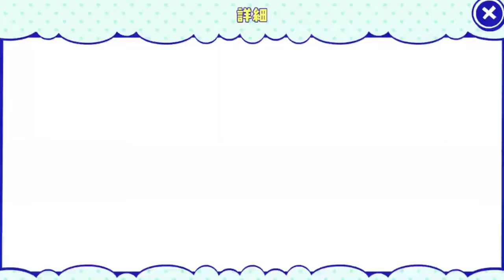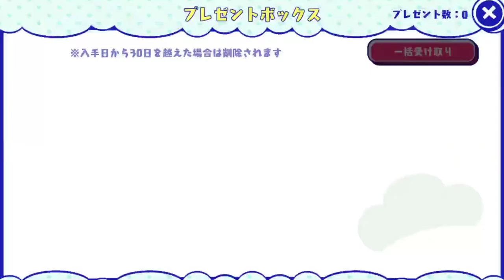[わ]【おそ松さん】しま松で島を開拓してみる実況＃８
通称「しま松」をプレイしました！
【しま松】の再生リスト